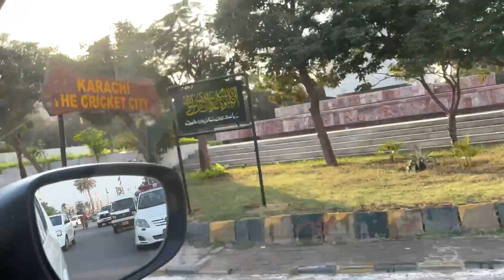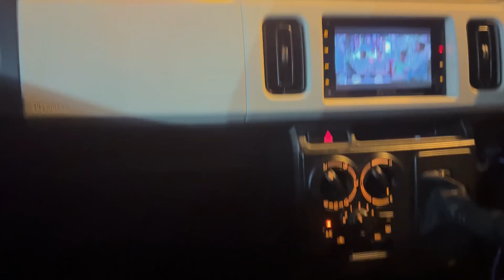Karachi mein raha bohat busy day